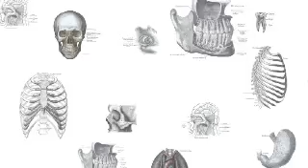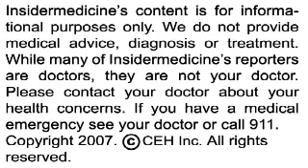Insidermedicine in 60 - November 27, 2007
From San Francisco - Fractures related to high-speed trauma may be associated with osteoporosis. In an analysis of more than 14,000 patients, researchers noted that osteoporosis raised the risk for bone fractures related to low impact, from such things as falling, as well as breaks related to high impact injuries like car accidents. The results mean that elderly patients with high-impact fractures should be evaluated for osteoporosis.

From Cambridge - The brain changes seen in obsessive compulsive disorder appear to run in families. Researchers measuring the brain activity of 100 individuals, some of whom had OCD, noted altered function in the parts of the brain responsible for stopping body movements. Family members shared this brain activity, adding further evidence that the condition may be genetic.

And finally, from London - Being an urban dweller can raise the risk of having high breast density, a potential risk factor for cancer. An analysis of nearly 1,000 women showed that living in urban areas raised the risk for increased breast density by a factor of two. The raised risk may be related to age, increased exposure to fossil fuels, and having children later in life.